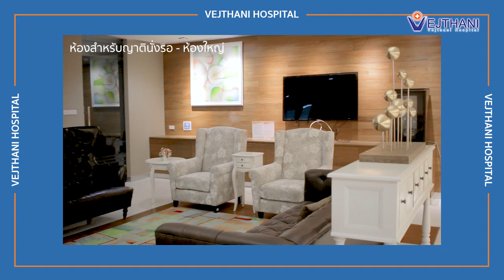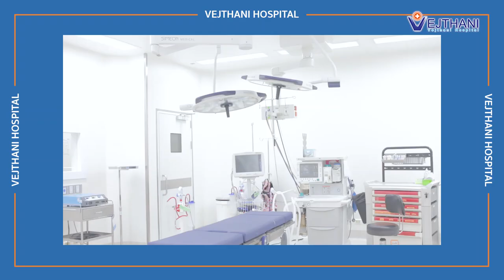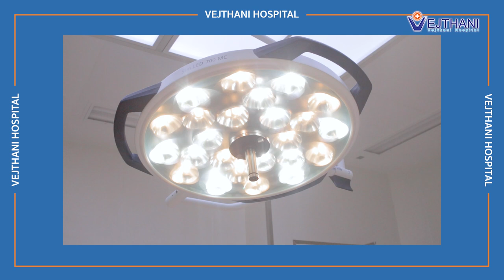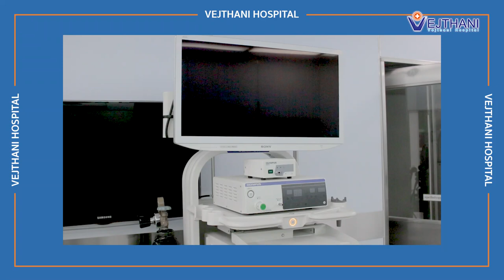ห้องผ่าตัด ที่จะทำให้คุณร้อง... | โรงพยาบาลเวชธานี